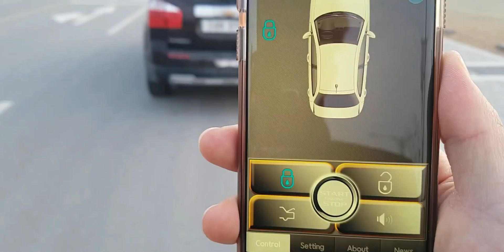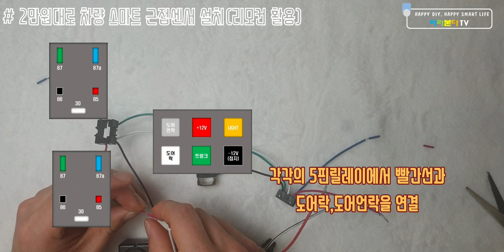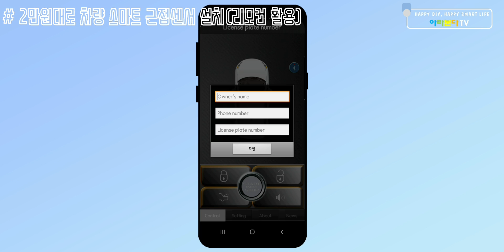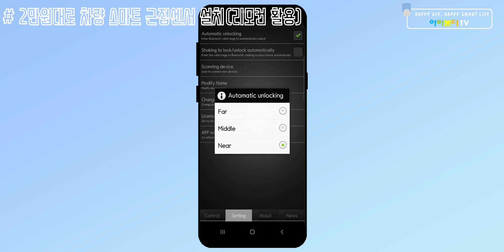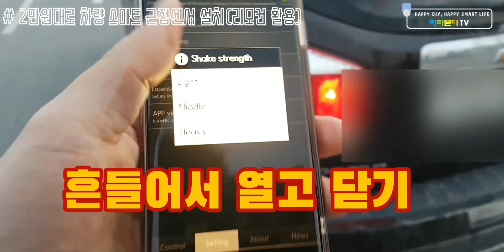2만원대의 가까이 가면 열리고 멀어지면 닫히는 차량 근접센서 설치(리모컨 활용)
복잡한 배선과정없이 차량 리모컨을 활용하여
차량 스마트 근접 센서(MP686) 제품을 설치하는 방법입니다

필요제품
1.MP686 알리익스프레스 2만원
2.여유분 리모컨키
3.5핀 릴레이 및 소켓 5000원

차에 배선에 직접 연결하는것이 아닌 5핀릴레이를 통해 MP686의 신호를 리모컨키를 운용하는 방식

제품 구매 링크 : 구매처와 전혀 연관성 없으며 같은 제품 저렴한 곳에서 구매하세요
-mp686
₩ 19,168  45%OFF | PKE Car Alarm System MP686 Smart Key Keyless Entry Car Door Lock Automatic Trunk Opening Sensor Automatically Central lock

중요 : 영상에 설명이 안되었지만 리모컨의 작동전원은 원래 리모컨의 배터리로 작동되는거라 배터리를 끼운상태에서 차에 설치하셔야 합니다